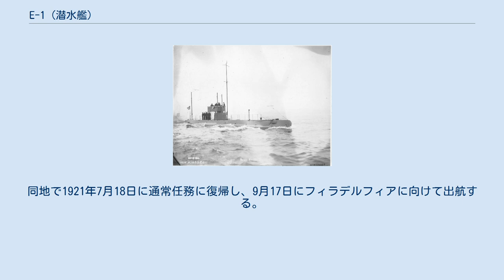E-1 (潜水艦)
E級潜水艦_(アメリカ海軍)
E-1 (USS E-1, SS-24) は、アメリカ海軍の潜水艦。
E級潜水艦の1番艦。
当初の艦名はスキップジャック (USS Skipjack) であった。
 スキップジャックは1909年12月22日にマサチューセッツ州クインシーのフォアリバー造船所で起工する。
1911年5月27日にD・R・バトルズ夫人によって命名、進水し、1911年11月17日に E-1 と改名、1912年2月14日に艦長チェスター・W・ニミッツ大尉の指揮下就役する。
 就役の6日後、E-1 はボストンを出航しニューポートとニューヨークを経由してノーフォークへ向かった。
バージニア岬沖で4月まで各種試験を行う。
その後ニューロンドンで主機のオーバーホールを行い、ニューイングランド南方での作戦活動を始める。
9月28日にニューヨーク海軍工廠に入渠し変更、補修およびスペリー・ジャイロコンパスの装着が行われ、E-1 は水中試験艦のパイオニアとなった。
E-1 は加えて水中での無線通信実験も行った。
 E-1 は大西洋艦隊潜水小艦隊に所属しニミッツ大尉の指揮の下、上記の機材の試験およびその他の重要な開発を担当した。
ニミッツの経歴の全体にわたって、E-1 での各種開発は20世紀における科学的かつ技術的進歩の海軍への導入に重要な役割を果たした。
そして、それらの多数が海軍によって開拓された。
 10月14日、E-1 はノース・リバーでの観閲式においてジョージ・フォン・レンガーク・マイヤー海軍長官の観閲を受ける。
 E-1 は重要な開発試験の継続と、大西洋艦隊との訓練を5年間継続し、1917年12月4日にニューポートを出航、別の任務のためアゾレス諸島に向かった。
1918年1月12日からポンタ・デルガダとオルタの間を哨戒し、Uボートによるドイツの攻撃からそれらの島々を防衛した。
9月17日にニューロンドンに帰還し、オーバーホール後 E-1 は新任の潜水艦乗員の訓練および聴音機材の実験を行った。
 E-1 は1920年3月20日に予備役となり、4月22日にノーフォークに到着した。
同地で1921年7月18日に通常任務に復帰し、9月17日にフィラデルフィアに向けて出航する。
フィラデルフィアで1921年10月20日に退役し、1922年4月19日に売却された。